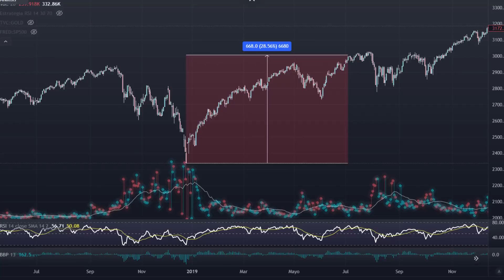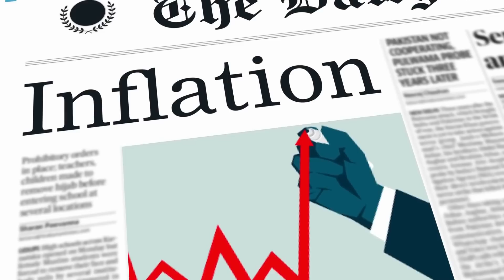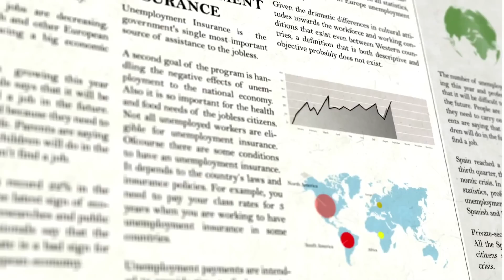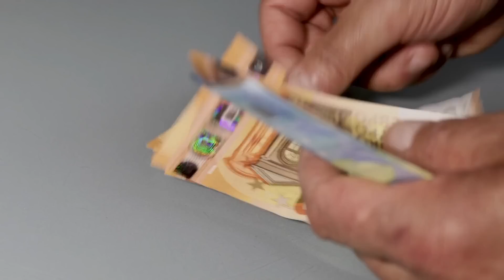OJO A ESTE DATO PARA BITCOIN Y CRIPTOMONEDAS🔥 CARDANO Y KLEVER CAMBIAN | USA SUBE TIPOS DE INTERÉS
Le recomiendo seguir con este video:

🌟Aquí tiene las listas de reproducción estrella🌟

⚡Y aquí nuestros medios de contacto oficiales⚡

TELEGRAM Conviértete en miembro de este canal para disfrutar de ventajas

👉   LINK PARA CUENTA BINANCE :D

00:00:00 INTRO
00:00:39 LUNES 25 DE JULIO
00:02:20 MARTES 26 DE JULIO
00:03:31 MIÉRCOLES 27 DE JULIO
00:06:47 JUEVES 28 DE JULIO
00:07:55 VIERNES 29 DE JULIO
00:09:38 DOMINGO 31 DE JULIO